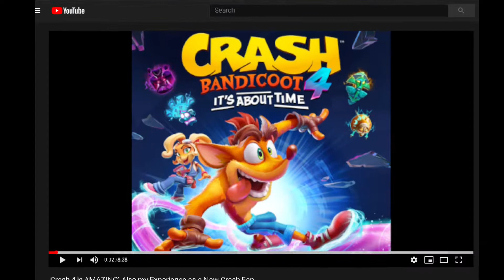Crash Bandicoot 4 is AMAZING! Also my Experiences as a New Crash Fan.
Crash Bandicoot 4: It's About Time we got a new game! And this game is AMAZING! Being a Crash fan has been a fantastic adventure. Literally! I merely got into the series just last year, but I've been having a lot of fun playing some of the games that I've been missing out on. In this video, I talk about my experiences with Crash Bandicoot and how I've been enjoying the series, including Crash 4.